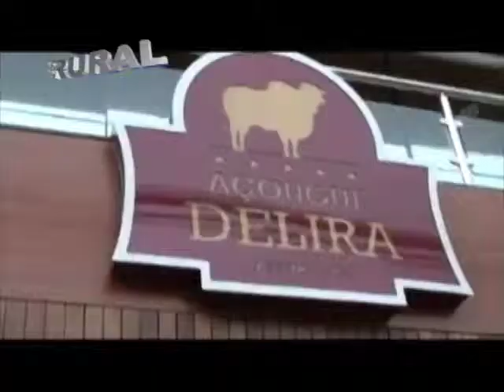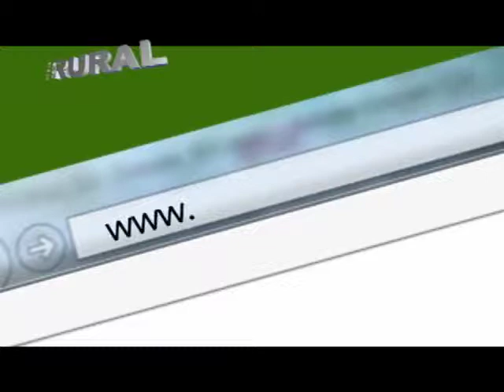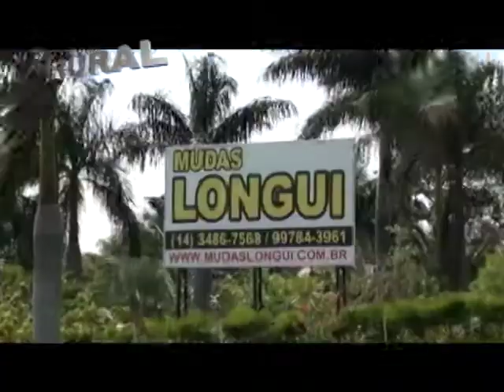MAIS RURAL ENTREVISTA COM MICHEL TELÓ SOBRE O BEM SERTANEJO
UM BATE PAPO EXCLUSIVO COM MICHEL TELÓ SOBRE O PROJETO BEM SERTANEJO!!